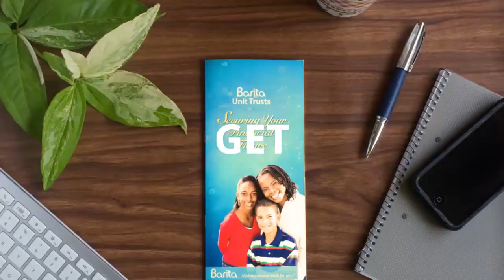Stewart's Automotive: Barita On The Go - Titans of Industry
"As we continue to explore investment opportunities in the market, a key strategy we employ is feeling the pulse of business confidence. In this week's Barita On The Go, we sit down with the leader of one of Jamaica's premier automotive companies; Duncan Stewart, Managing Director of Stewart's Automotive Group."